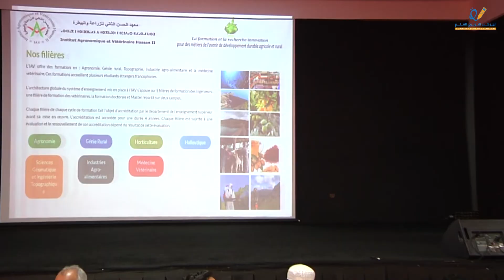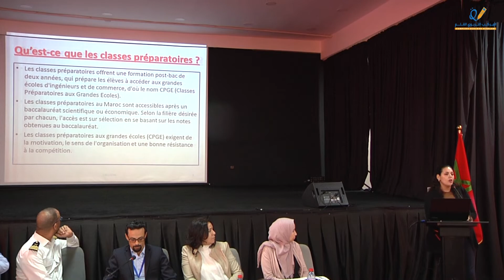لقاء تربوي توجيهي من تنظيم جمعية أمهات وأباء وأولياء التلاميذ